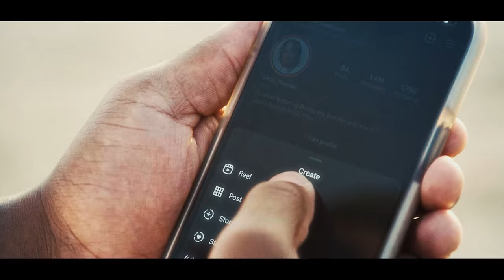Leon Thomas - "Love Jones" ft. Ty Dolla $ign (Official Video)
Watch the official video for Leon Thomas' new single "Love Jones" ft. Ty Dolla $ign, available everywhere now!

Director: Cameron Dean
Director + EP: Leon Thomas
Executive Producer: Lex Lewter
1st AD: Q Abraham
UPM: Michael Newman
DP: Taylor Randall
Steadicam: Stan Vaganov
BBG: Brandon Piedra
Production Design: Kiara Holt
Art Director: Moncef Outiche
Set Dresser: Keith Watkins
Edit: ExtraIcey
Color: Roy Sun

Motown Records Head of Video: Emmanuelle Cuny
Motown Records Commissioner: Angel J Rosa
Motown Records A&R: Shawn Barron

Follow Leon Thomas!